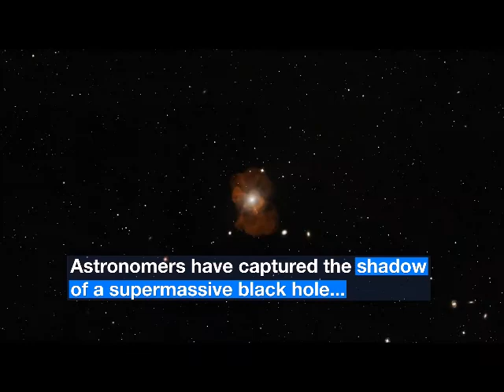Astronomers capture Black Hole first time , from the galaxy Messier 87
Black hole
first time capture black hole
First ever discovery of black hole
2019 first ever discovery of blach hole